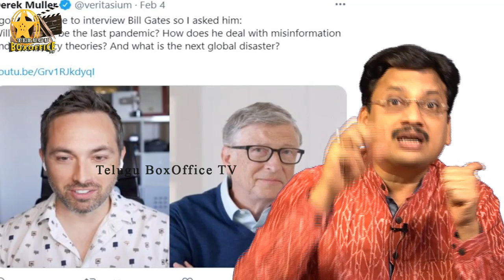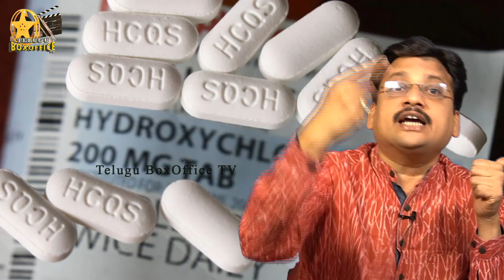ఈ మేధావి దేనినైనా ఉహించగలడు This Man Can Predict Anything